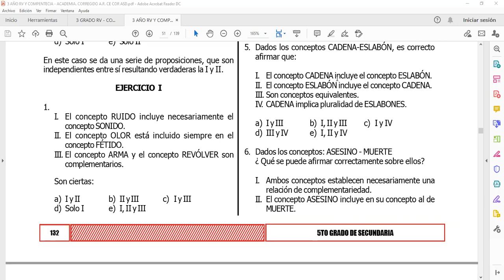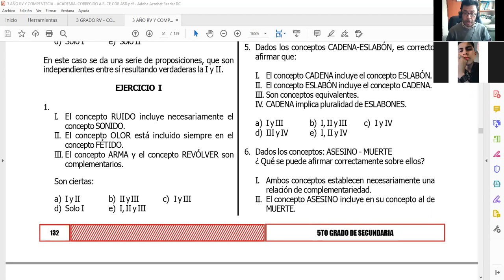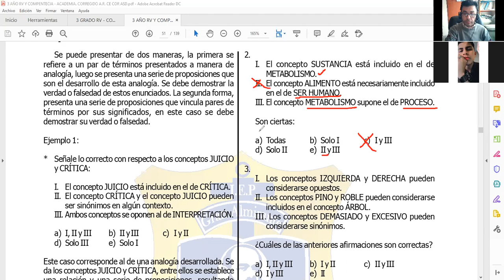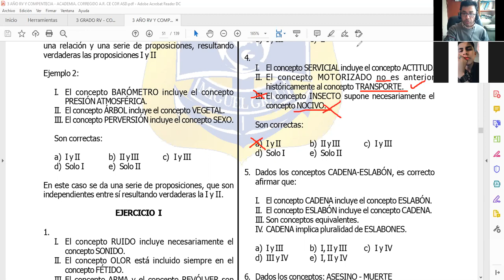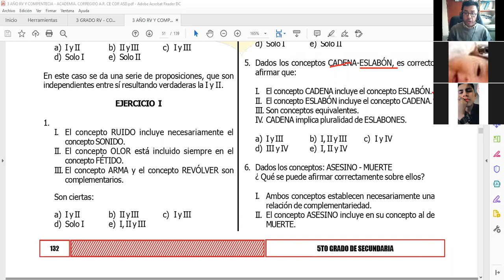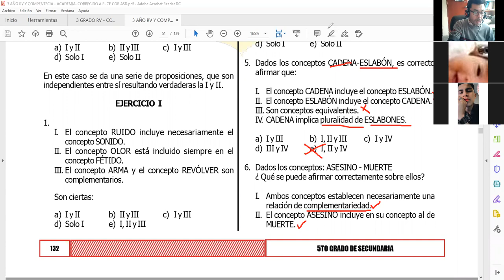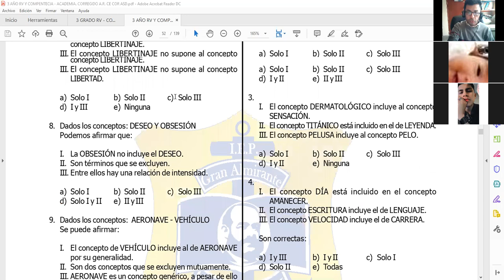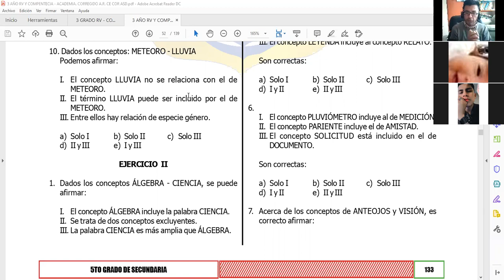SECUNDARIA QUINTO CLASE20 RV RELACIONES CONCEPTUALES OSCAR BERNACHEA